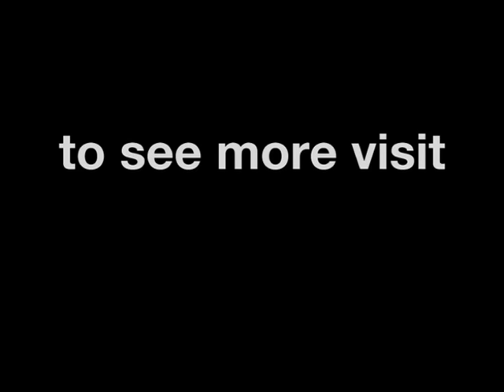Rossi-Stoner Laguna Seca 2008 battle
A compilation of the best moments from the superb fight for victory between Valentino Rossi and Casey Stoner at the Red Bull U.S. Grand Prix at Laguna Seca on 20th July 2008.